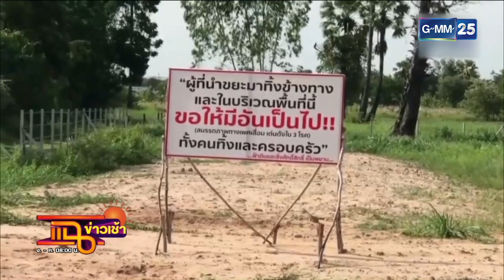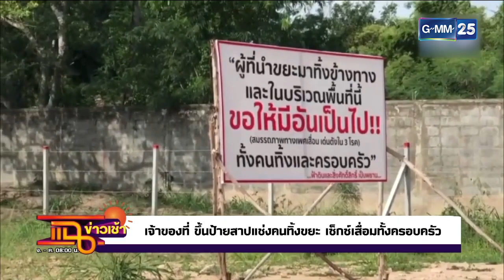ขึ้นป้ายสาปแช่งคนทิ้งขยะ l HIGHLIGHT แฉข่าวเช้า on TV l 25 มิ.ย. 64 l GMM25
กับเหล่าพิธีกรคนดัง ดีเจต้นหอม ดีเจบุ๊คโกะ ดีเจดาด้า ดีเจอ๋อม